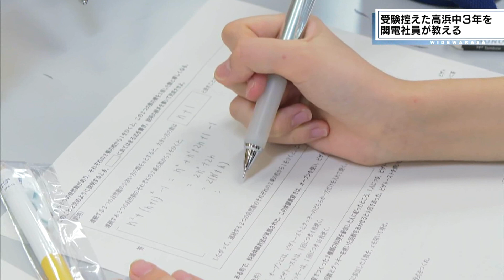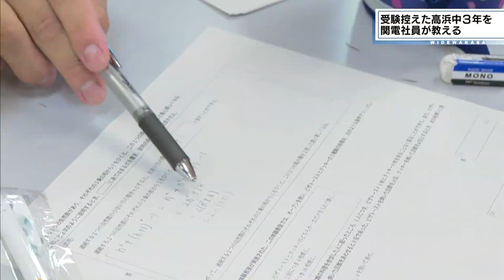8/8 サマースクールインたかはま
サマースクールinたかはまが開かれ、関西電力の職員が高浜中学校の３年生に問題の解き方や考え方を教えました。